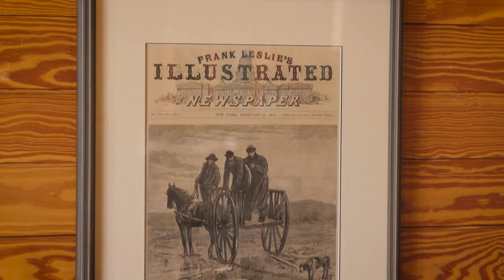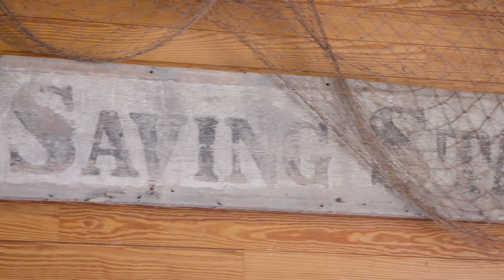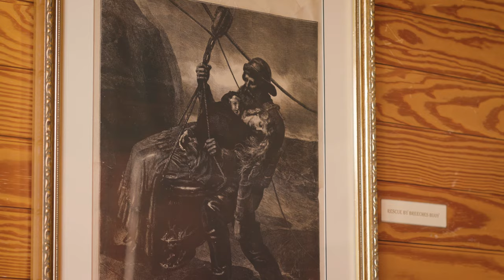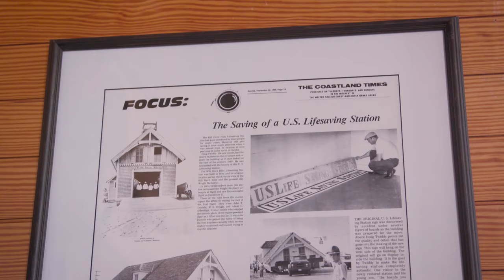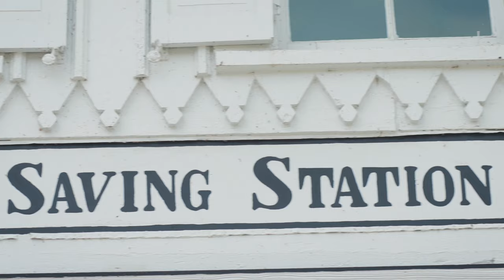History of the OBX - Life Saving Stations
Owner of an original life saving station, Clark Twiddy, speaks on the history and importance of the life saving stations up and down the Outer Banks of North Carolina.